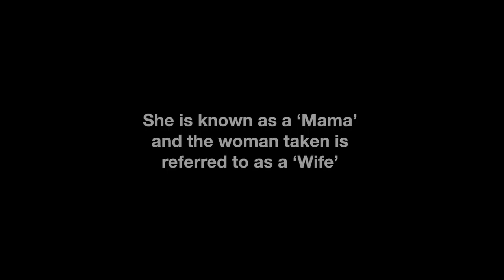Nyumba Nhtobu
In 2016, a small group of women from the Mara region of northern Tanzania, joined a participatory video project to explore their experiences of a local practice known as ‘Nyumba Nthobu’.

Nyumba Nthobu is a tradition prevalent in three communities: Kurya, Gita and Jaluo, by which childless women known as 'Mamas' can legally ‘marry’ another woman to work as a surrogate mother; providing her with children.  The sexual partners of the ‘Wife’, as she is known, are chosen by the Mama (often according to their perceived ability to father male children), and typically include married men, which often breeds wider conflict.